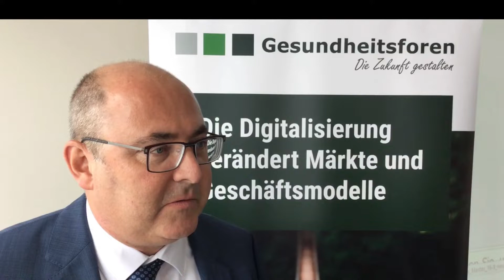Christian Hälker PKV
Interview Michael Reiter mit Christian Hälker, Geschäftsführer, Verband der Privaten Krankenversicherung / PKV, zur Digitalisierung / beim Symposium der Gesundheitsforen Leipzig